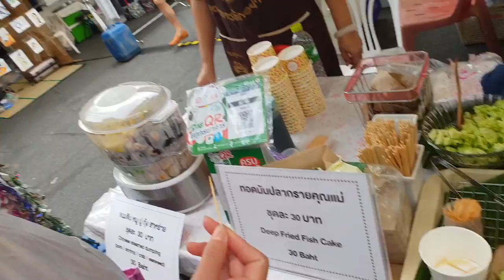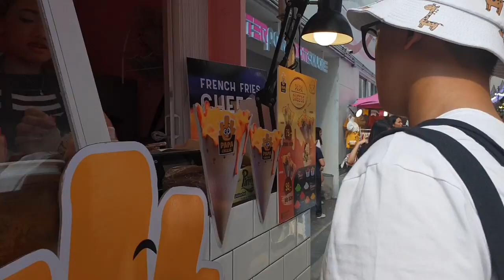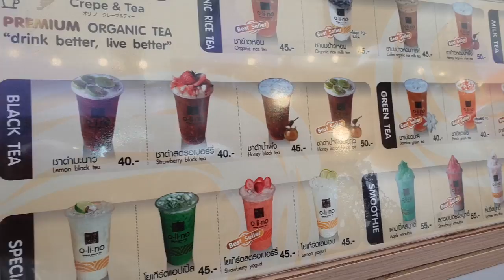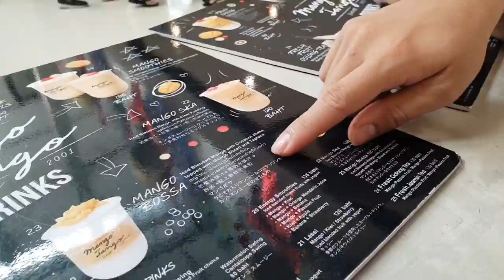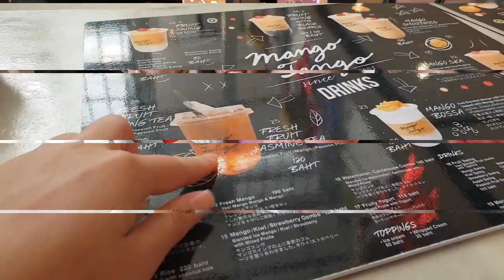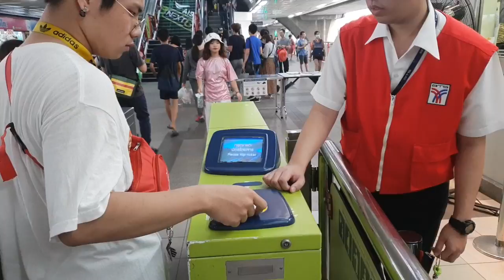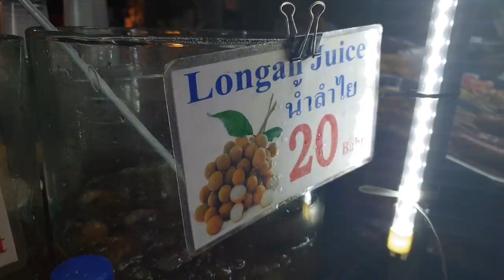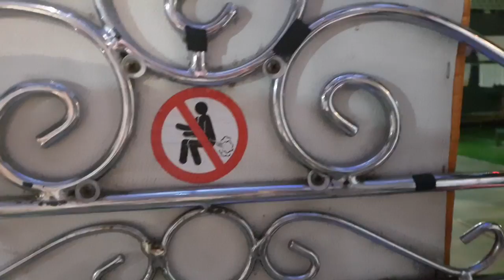THAILAND VLOG #2 | CAMAPMAP'S TRAVEL - Du lịch Thái Lan |Siam, Central World, hội chợ cuối tuần!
Chào mừng mọi người đến với kênh xàm xí của Cá!
Các nơi tụi mình đã đi, những thứ tụi mình đã mua trong Vlog mà ưng bụng:
1. Tiệm mỹ phẩm EVEANDBOY:
- Son Love me HARDER by 4U2 (màu 04, 05, 06)
- Phấn phủ SRICHAND Translucent Powder

2. Khu Siam có cái hội chợ diễn ra mỗi ngày:
- Cơm Terayaki là tô cơm ngon hơn đó.

3. Central World:
- Mango Tango với món trà Xoài siêu ngon.

4. Chợ đêm cuối tuần CHATUCHAK: muôn vàn thứ hay ho mua được ở đây tụi mình sẽ làm riêng hẳn cái video HAUL tiếp theo nha!